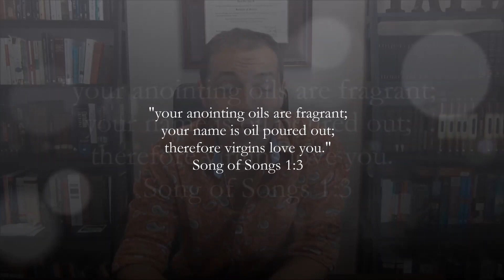The Two Tiers of Attraction (Song of Songs 1:3)